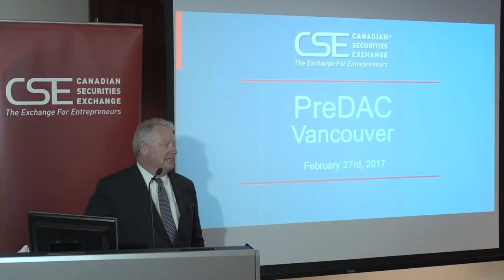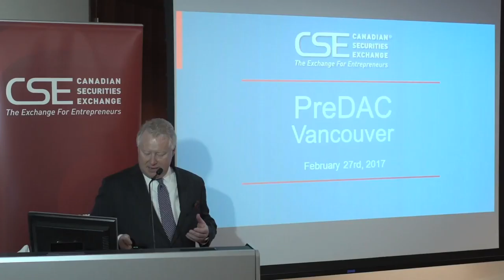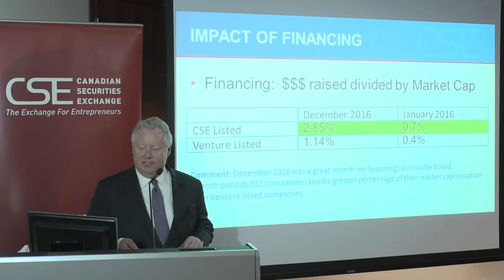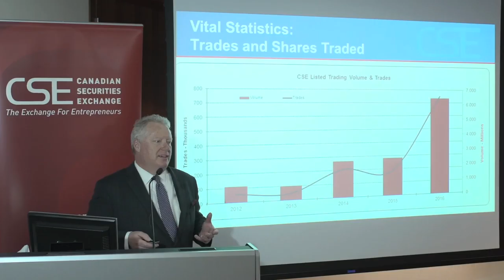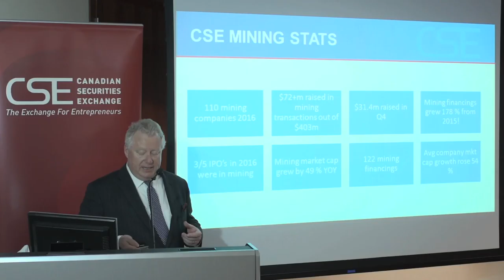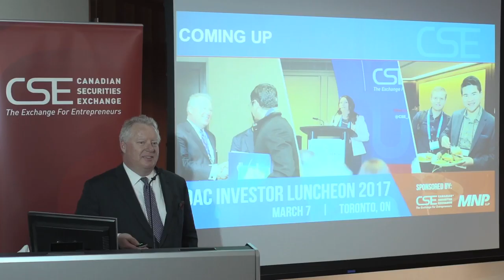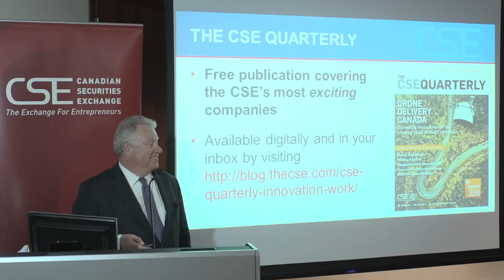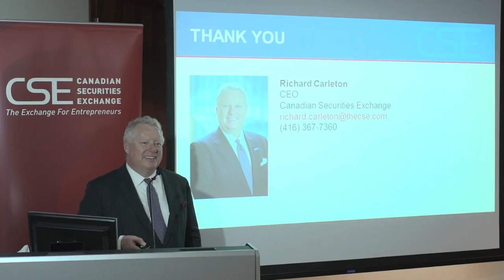Richard Carleton, Canadian Securities Exchange, PreDAC Vancouver 2017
As part of the lead up to PDAC 2017, the Canadian Securities Exchange, along with Clark Wilson LLP, co-hosted PreDAC Vancouver. In this video, Richard Carleton, CEO of the Canadian Securities Exchange, provided an update on the progress of the CSE to attendees as well as his perspective on the environment for companies in the natural resources sector seeking to raise capital in 2017.